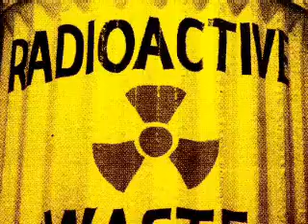Foul Geese "Contaminated"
a mixture of techniques here, still images provided by bandmember Tim Can, animated, mixed with DV footage shot in The Goose Bar and then some 3D animation superimposed